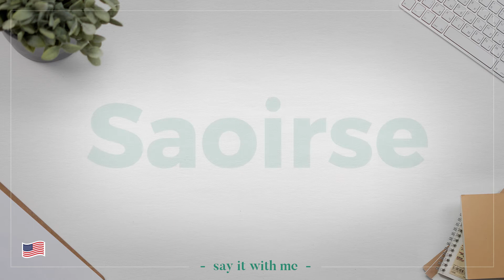How to Say Saoirse? (The CORRECT Way)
This pronunciation guide will show you how to properly pronounce Saoirse.

Listen how to say this word/name the correct way with this pronunciation guide.
You'll be sure to learn how to say words in English, French, Spanish, German, Italian and many other languages with these pronunciation tutorials!